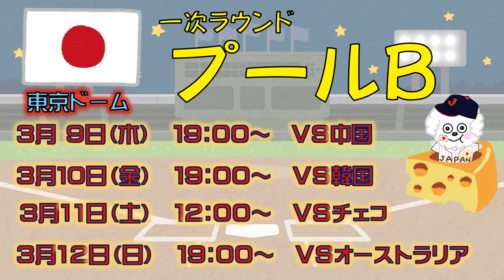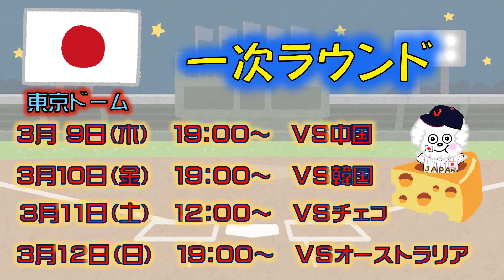【WBC】１次ラウンド対戦相手の首都を覚えよう！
待ちに待ったWBC開幕！
みんなで侍ジャパンを応援しましょう！
国際試合を機会に、世界の国々について知識を広げてみてはどうでしょうか？W杯の時同様、対戦相手国の首都とその覚え方を紹介しています。